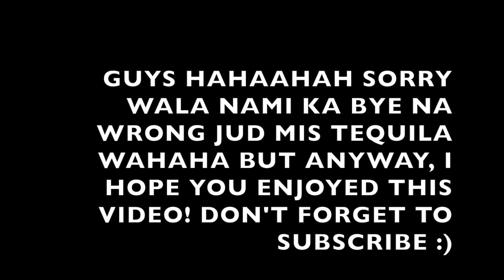DRINKING GAME Pt. 2 | Lovely Geniston